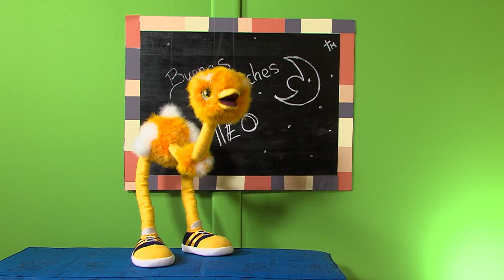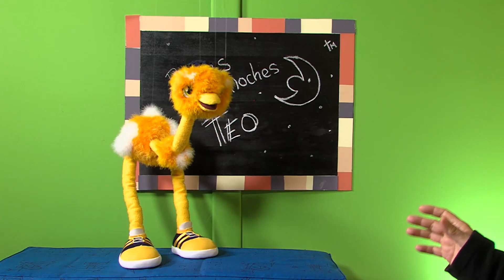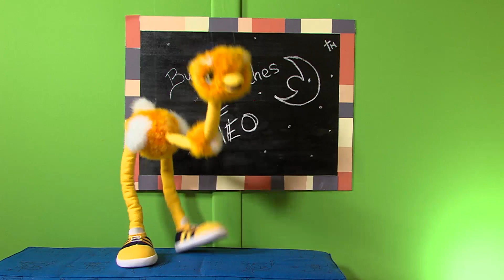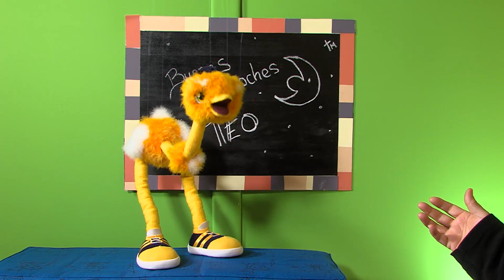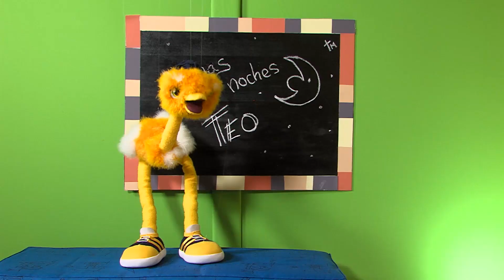Buenas noches Teo: El milagro de Calanda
Miguel, el amigo de Teo, no cree en los milagros. Por eso el Padre Rafael cuenta a Teo la historia del milagro de Calanda: Miguel Juan Pellicer estaba cojo y como tenía mucha devoción a la Virgen del Pilar, por eso Ella lo curó, devolviéndole la pierna que había perdido. Los milagros documentados nos ayudan a ver que los milagros son posibles.